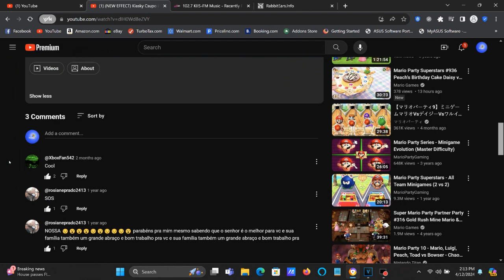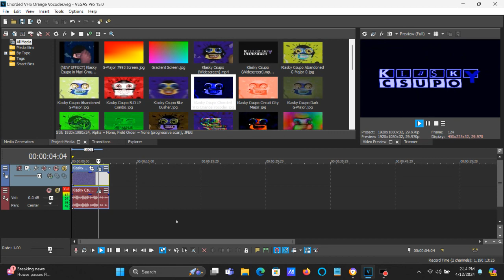How To Make Chorded VHS Orange Vocoder On Vegas Pro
How To Make Chorded VHS Orange Vocoder:

(VideoFX)

1st. Gradient Map - Chorded VHS Orange Vocoder.

0; R:     0, G:     0, B:     0, A: 255 (Black)
1; R:     0, G:     0, B: 255, A: 255 (Blue)
2; R: 255, G: 255, B: 255, A: 255 (White)

2nd: TV Simulator - Line Sync 0.9500

Interlacing:     0.0000
Phosphorescence: 0.0000
Static:          0.0000

(AudioFX)

1st: Orange Vocoder - Chorded Orange Vocoder.

After choosing "DEFAULT", let's customize a set of keys below.

Keyboard:

1st White Key
6th White Key
11th White Key

2nd: ExpressFX Equalization - Maximum (Treble: -25.0 dB)

Terble: -25.0 dB
EQ:     100.0%

(NEW EFFECT) Klasky Csupo in Chorded VHS Orange Vocoder (Instructions in Description)